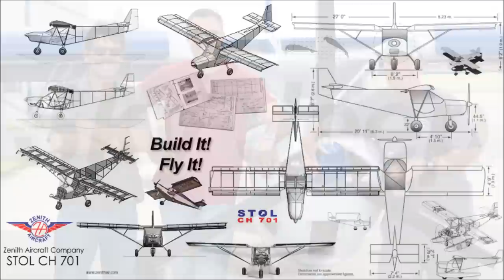Flying over the Missouri River with landing and take-off on sand bar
Exploring the shores of the Missouri River from the air, and landing and taking off from a large sand bar island.
Flying the Zenith STOL Sky Jeep light-sport utility kit plane - the ideal plane for exploring the back-country.